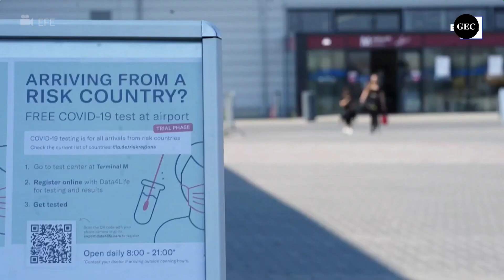COVID-19 en PERÚ: ¿Los peruanos recibiremos una cuarta dosis de la vacuna?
Otros países ya están aplicando una cuarta dosis de la vacuna contra la COVID-19. ¿Perú será uno de ellos? Aquí te explicamos cómo esta medida se está dando en otros países y que tan posible es que se lleve a cabo en nuestro país.